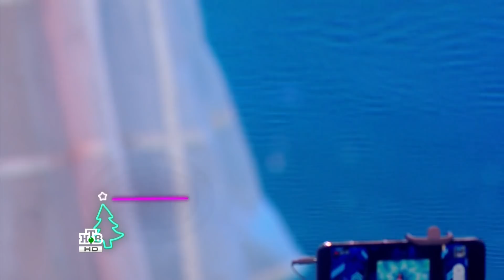Алсу и Микелла - "На краю земли"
Рождественская песенка года 2017